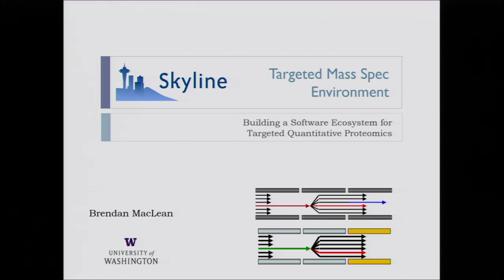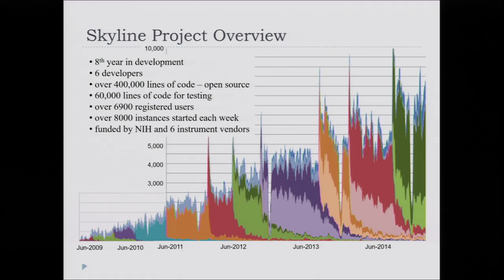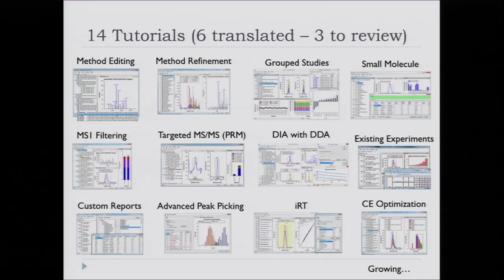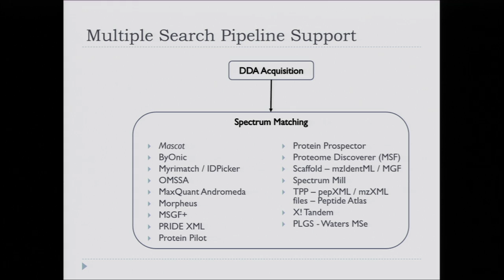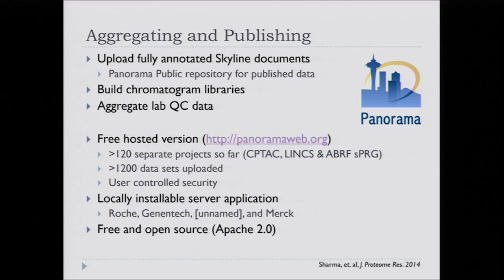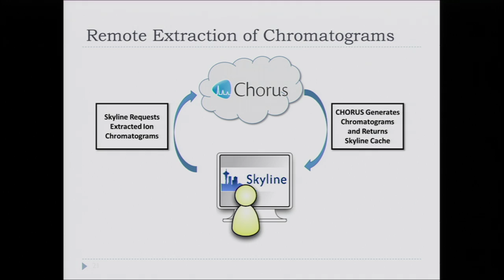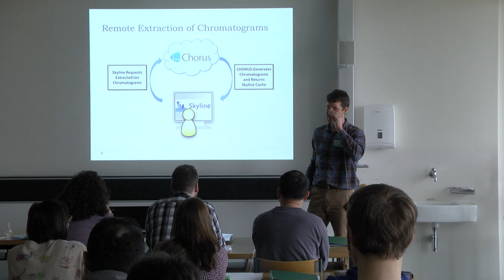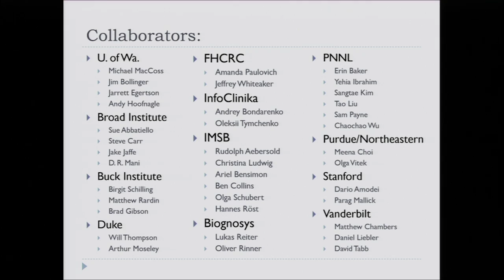Introduction to Skyline - Brendan MacLean - Targeted Proteomics Course - ETHZ 2016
Introduction into the Targeted Proteomics Software Skyline